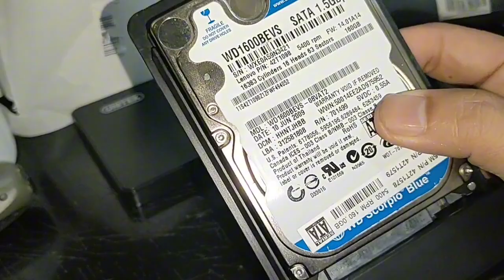Cara melepas membuka Casing HDD Eksternal Unitek lama